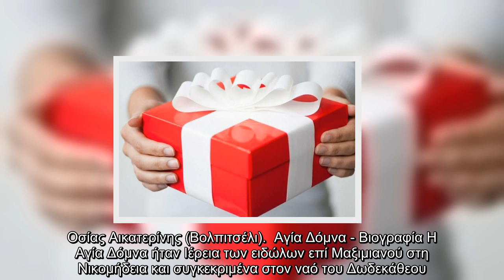Ποιοι γιορτάζουν σήμερα, Δευτέρα 28 Δεκεμβρίου, σύμφωνα με το εορτολόγιο;